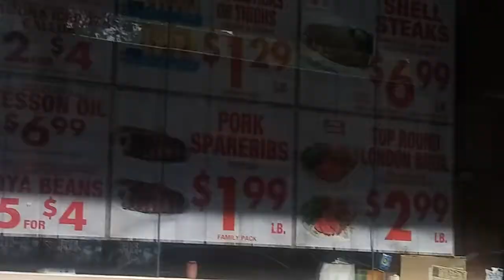Adventistas al mejor precio.